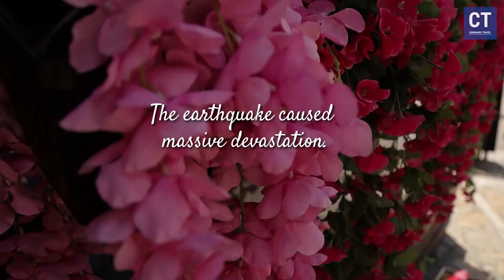Skopje 2024: Laughter, Admiration or Exhilaration?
Upoznajte živopisni grad Skoplje kroz njegove vrhunske atrakcije i skrivene dragulje! Od ikoničnog Trga Makedonije i Skopske Čaršije do istorijskog Starog kamenog mosta i tvrđave Kale, ovaj video je vaš ultimativni vodič kroz najvažnije znamenitosti i mesta koja morate videti u Skoplju.

Pridružite nam se na virtualnoj pešačkoj turi kroz Skoplje dok otkrivamo bogatu makedonsku kulturu, tradiciju i istoriju. Otkrijte zašto se Skoplje smatra jednim od najneobičnijih glavnih gradova Evrope i zašto je nezaobilazna destinacija na bilo kojem putovanju Balkanom.

Saznajte više o deset najboljih mesta za posetu u Makedoniji i dobijte unutrašnje savete za putovanje za vašu posetu Skoplju. Bez obzira da li je ovo vaš prvi put u Skoplju ili ste iskusni putnik, uvek postoji nešto novo i uzbudljivo za istraživanje u ovom gradu statua i živahne energije.

Od besplatnih pešačkih tura do saveta za putovanja sa ograničenim budžetom, ovaj video pokriva sve što treba da znate za nezaboravno putovanje u Skoplje i Severnu Makedoniju. Ne propustite biser Balkana - posetite Skoplje i doživite čaroliju ove jedinstvene evropske destinacije!

Explore the vibrant city of Skopje through its highlights and hidden gems! From the iconic Macedonia Square and Skopje Bazaar to the historic Old Stone Bridge and Kale Fortress, this video is your ultimate guide to the top attractions and must-see sights in Skopje.

Join us on a virtual walking tour of Skopje as we uncover the rich Macedonian culture, traditions, and history. Discover why Skopje is considered one of Europe's most unusual capitals and why it's a must-visit destination on any Balkan road trip.

Learn about the top 10 places to visit in Macedonia and get insider travel tips for your trip to Skopje. Whether it's your first time in Skopje or you're a seasoned traveler, there's always something new and exciting to explore in this city of statues and vibrant energy.

From free walking tours to budget-friendly travel tips, this video covers everything you need to know for an unforgettable trip to Skopje and North Macedonia. Don't miss out on the pearl of the Balkans - visit Skopje and experience the magic of this unique European destination!